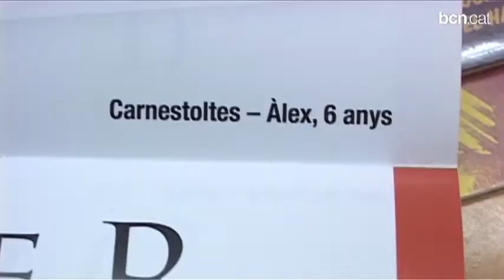Una rumba solidària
Fa un any, els botiguers d'Horta van perdre més que la vergonya posant lleugers de roba per a un calendari solidari per ajudar el menjador social El Caliu, i, enguany, s'han atrevit a ballar i cantar a ritme de rumba per donar un cop de mà al Centre d'Educació Especial Carrilet, que des del 1974 atén nens i nenes amb autisme al barri.